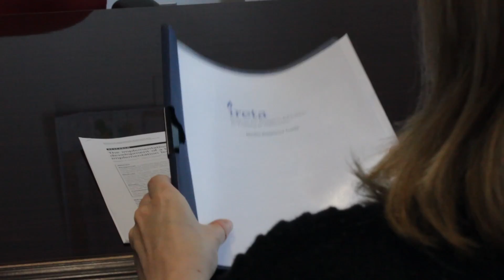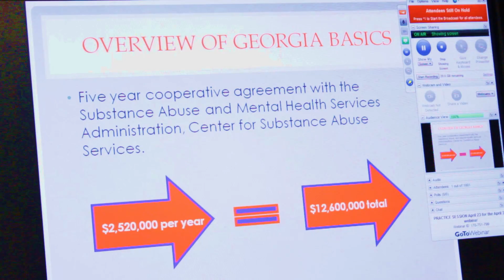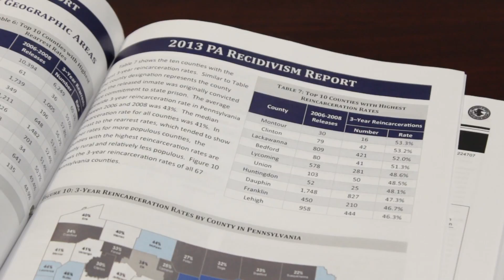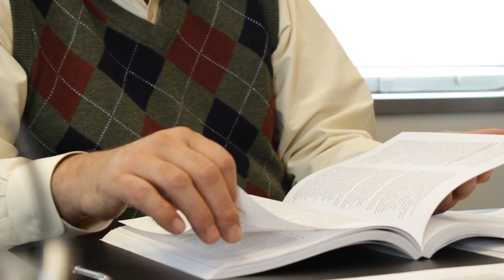What Is IRETA?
A video introduction to the Institute for Research, Education and Training in Addictions.